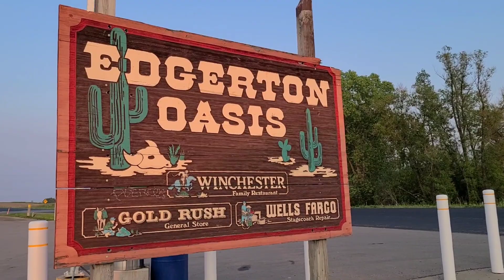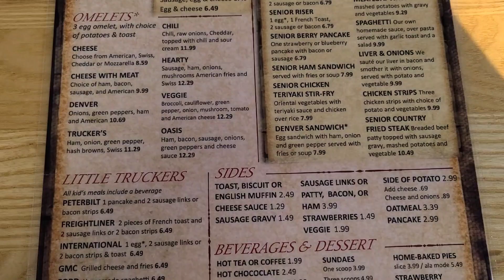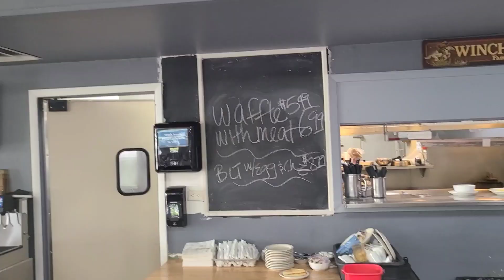225: Swedish Crepes At The Edgerton Travel Plaza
After camping out at the Edgerton Travel Plaza, my son Sterling and I head inside for breakfast and some of their amazing Swedish Crepes.
A walk around the parking lot reveals some really unique and nostalgic vehicles.